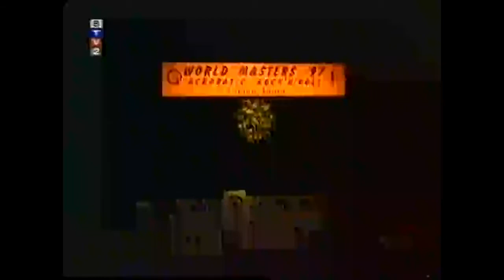World Masters 1997 Bratislava (SVK) in Acrobatick Rock and Roll Main Class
RESULT:
1. Roman Kolb & Michaela Vecerova (Czech Republic)
2. Radek Vercak & Marketa Hilgerova (Czech Republic)
3. Oleg Kustov & Irina Tretjakova (Russia)
4. David Felip & Monica Martinez (Spain)
5. Vjacheslav Hlopkov & Elena Roukosoujeva (Russia)
6. Andrey Bardanov & Dinara Bedretdinova (Russia)
7. Andreas Wolf & Beate Wolf (Germany)